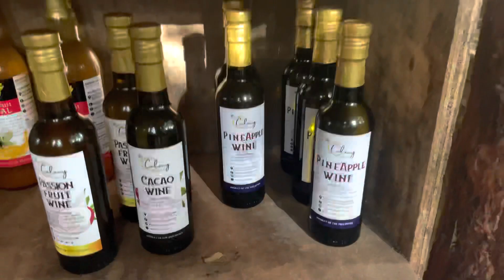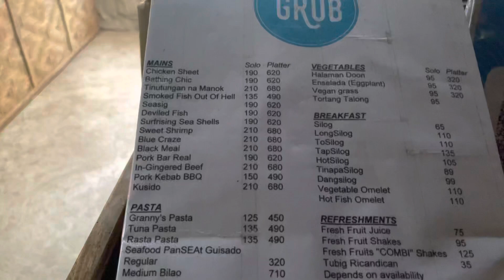WHY I LEFT MY HEART IN SORSOGON @LOLA SAYONG?